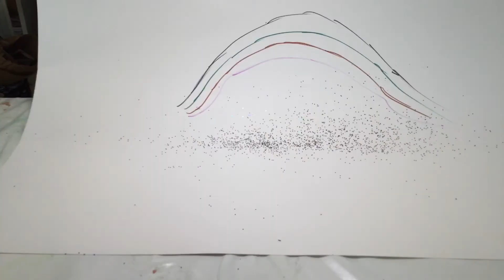Viti : beaux arts "stop motion " 2021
Classe de 2nd pro cv du lycée Viticole de Beaune